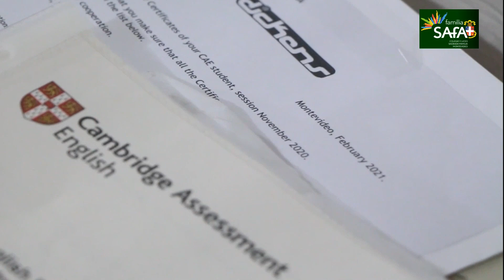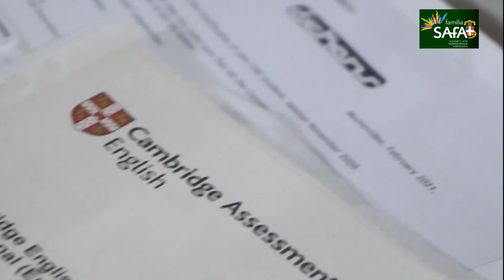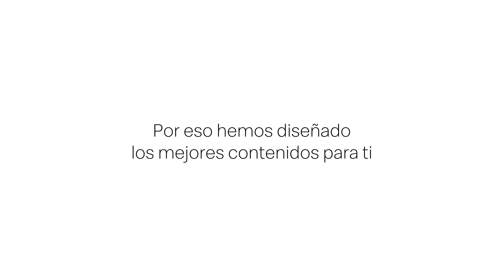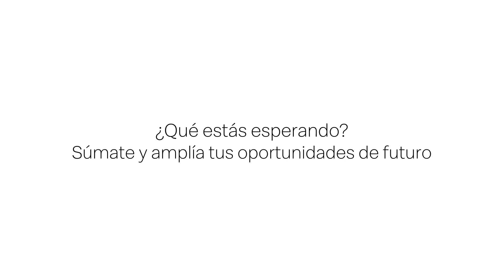CARLOS MACCHI - ENTERATE CUANDO GREGORIO PÉREZ LO SUBIÓ A PRIMERA PEÑAROL Y LO MANDO A LA PELUQUERÍA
AL ÁNGULO T1 42 Carlos Macchi
Eduardo Gutiérrez recibe a Carlos Macchi ex jugador de Peñarol y de Liverpool del cual fue capitán y participe de la mejor participación de los de la cuchilla en copas internacionales.
peñarol  miramar misiones rampla juniors juventud de las piedras caracas fc